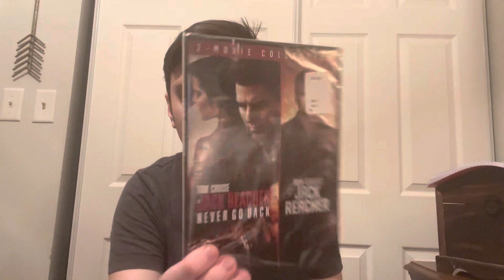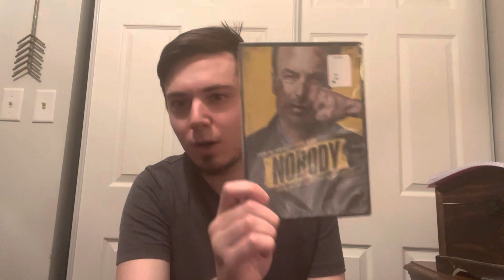DVD Pickups - Godzilla, Jack Reacher, & More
Pickups from Walmart.